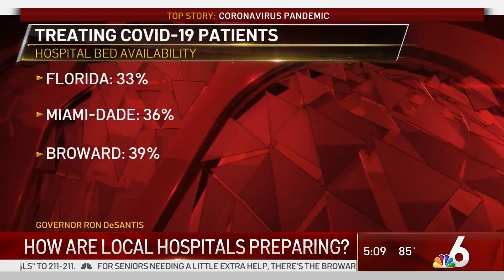How Are Local South Florida Hospitals Preparing For the Outbreak?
Jackson Health began moving rehabilitation patients two weeks ago in anticipation of an increase in COVID-19 cases. NBC 6’s Carlos Suarez reports.